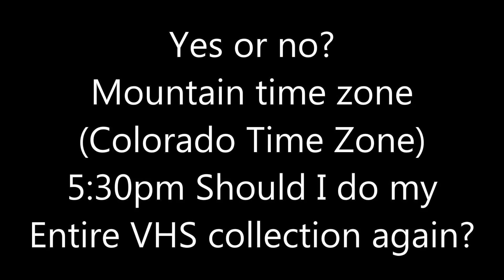Vote 10/27/16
I am considering doing this again if you want me to, feel free to vote yes.